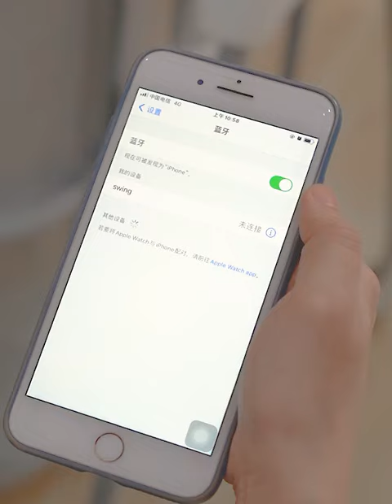Oyster Swinging Crib - Operational Video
This versatile Oyster Swinging Crib  can be used at home or away, because it is easy to fold and take with you on trips.

The cot can be locked into place but also offers 5 swinging speeds if your baby needs to experience some motion to be able to drop off to sleep.

Those swinging motions can also be set on a timer with three different durations and it will automatically shut off after 1 hour in case you forget to set the timer. If baby needs some sounds to drift off then we have you covered there too. The built-in console has 7 songs pre- loaded and you can also use the Bluetooth feature to play your own music. You can also connect via USB to play music!

For older babies who can stand up, you can drop the base of the mattress for a lower playing area.

Includes handy remote.